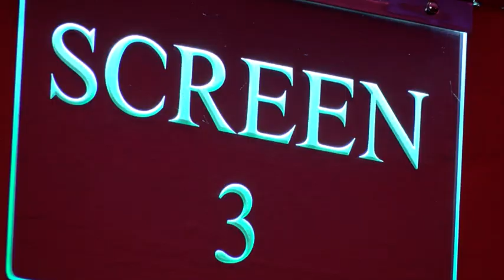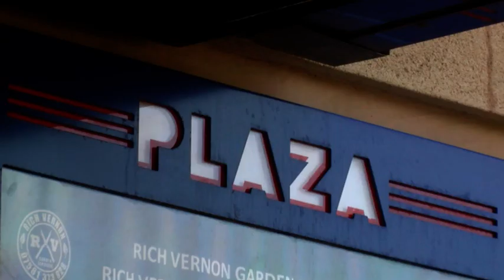Crosby Plaza Cinema Recognised By BAFTA!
Crosby @PlazaCinema 🎟🎦🍿 has been recognised by @BAFTA as an initiative which uses the restorative magic of film 📽 to unite the local community 🙌